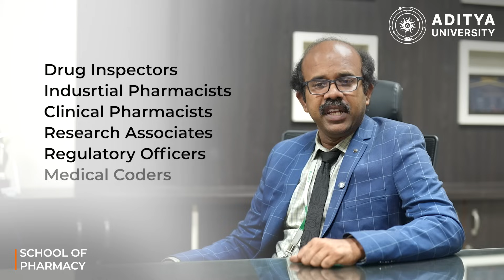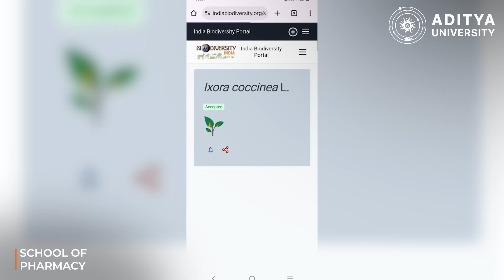Empowering Pharmacists of Tomorrow — With Science, Skill & Innovation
Prof. Dr. D. SathisKumar & Team | School of Pharmacy | Aditya University
At the School of Pharmacy, Aditya University, we blend scientific excellence, research, and industry collaboration to shape future-ready pharmacists. Through hands-on clinical training, simulation labs, and research exposure, students are equipped to lead in drug discovery, regulatory affairs, and healthcare innovation. We don’t just teach pharmacy—we cultivate the health leaders of tomorrow.